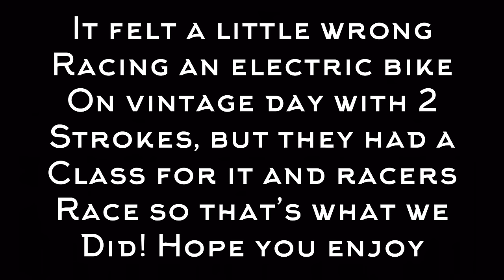Racing a Stark Varg Electric Dirtbike at Daytona! 1st EVER AMA E-Bike Championship at Vintage SX